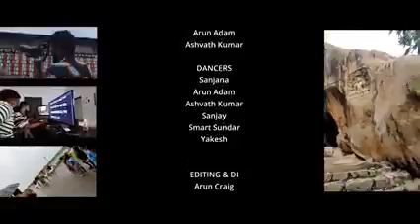மதுரை னா கெத்துடா